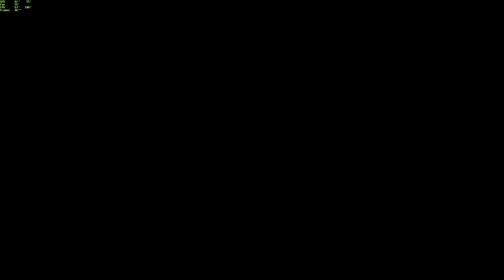Star Wars Jedi: Fallen Order - Gameplay Part 2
Star Wars Jedi: Fallen Order(PS4)
Star Wars Jedi: Fallen Order(XBone)
Star Wars Jedi: Fallen Order(PC)

PC Specs:
Case: Cooler Master MasterBox Q300L
Motherboard: ASRock B250M-HDV
16GB Patriot Viper 4 DDR4 RAM
Gigabyte GTX 1660 Gaming OC 6GB
CPU Cooler: Cooler Master MasterAir G100M
Samsung PM961: 256GB M.2 NVMe
Silicon Power S55: 240GB SSD 3D NAND
1TB HDD

I've decided to play my substantial backlog and share with anyone that wants to watch. If I really enjoy a game I'll also play more.